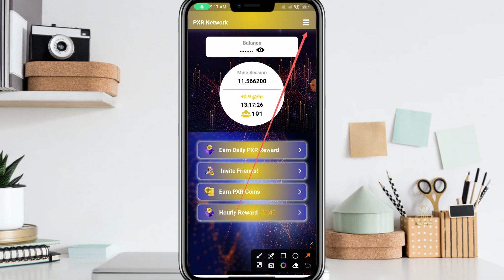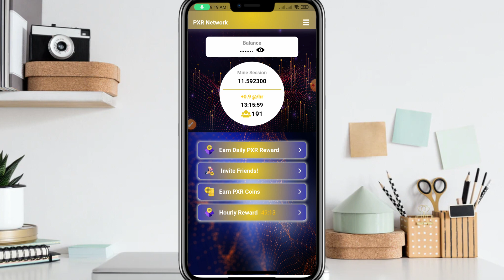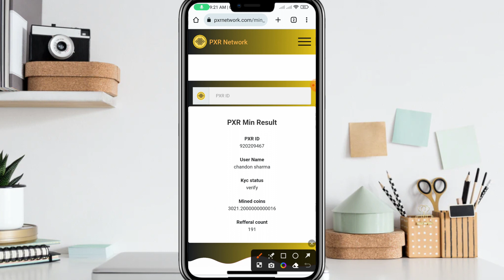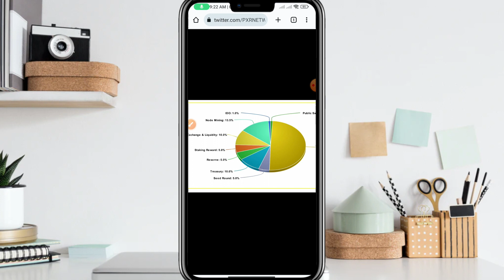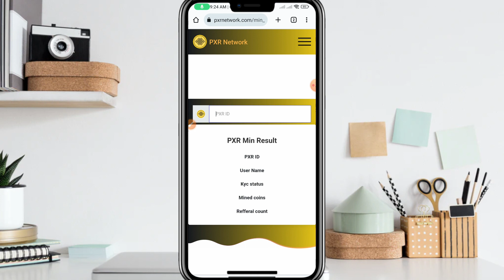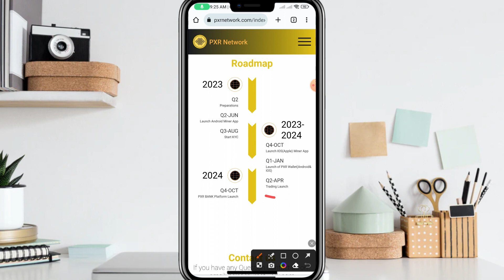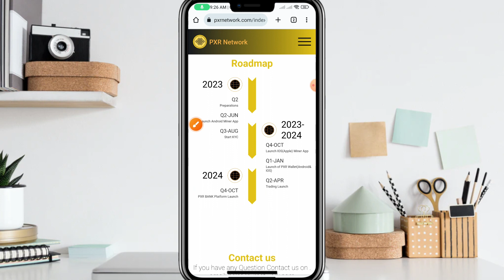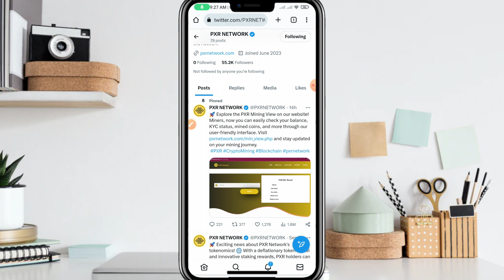PXR Network Mainnet Launch | PXR Mining Trading Start | PXR Network New update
Invite code : c76fd

The latest updates from the Pi Network are shown in this video. In this video I have shown you how to do email verification and phone verification and Facebook verification on Pi Network. Those who have not yet created a Pi Network account must create an account very soon if they do not create one later.